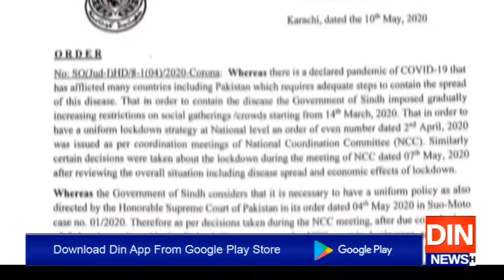لاک ڈاؤن میں نرمی،پنجاب،سندھ،کےپی،بلوچستان میں مارکیٹیں کھُل گئیں